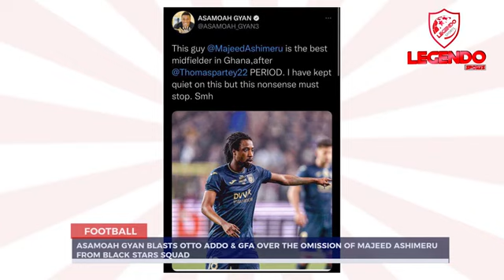GHANAIANS FUME ABOUT BLACK STARS🌠 CALL UP .... ASAMOAH GYAN SPEAKS HIS MIND